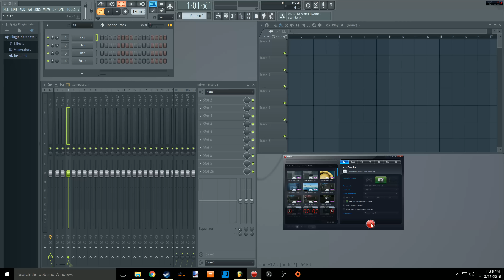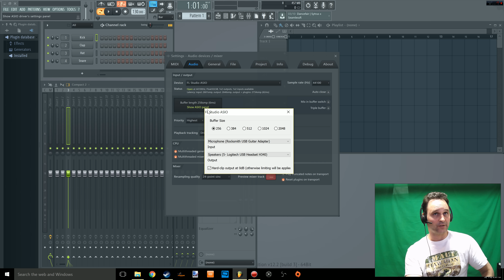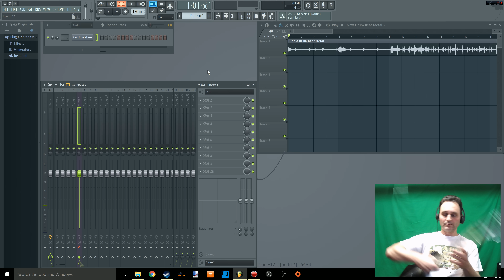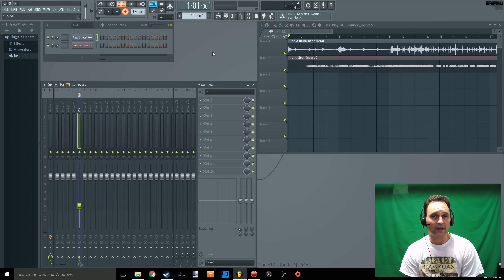How to Guitar to FL Studio 12 (USB real tone cable)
This is how to hook your guitar up to FL Studio 12
using Rocksmith's USB real Tone Guitar cable and a effects pedal of your choice. You must own the producers edition or better to record.

Items used
Rocksmith Real Tone Cable 2014
Pedal used is a ZOOM G2
Guitar ESP LTD
Fruity Loops Producer Edition